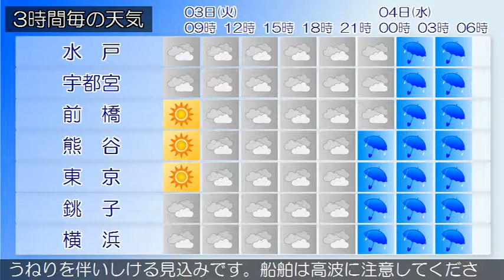2015/03/03 関東地方の天気予報 朝